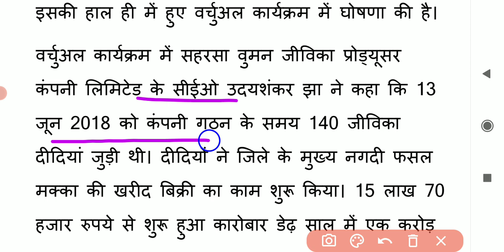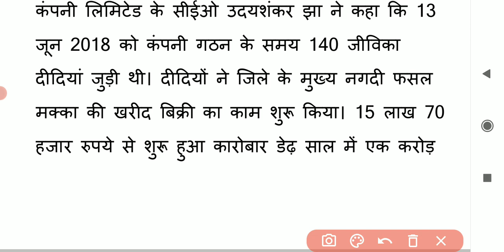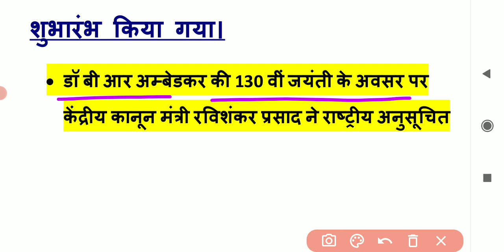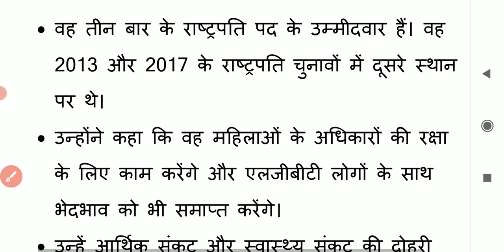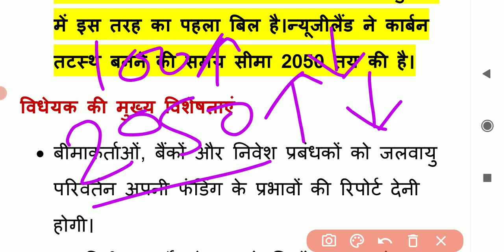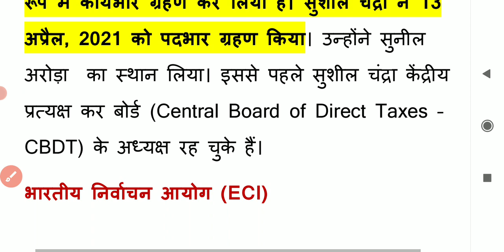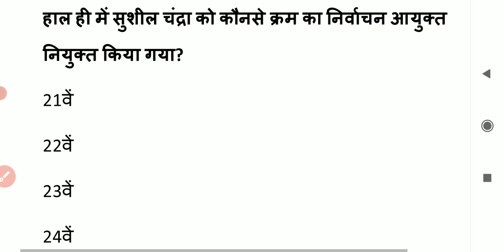बिहार राज्य विशेष DAILY CURRENT AFFAIRS 16th APRIL 2021 ।। BIHAR STATE SPECIAL CURRENT AFFAIRS ।।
@IAS Hindi
FOR PDF Of this Video Join Telegram group .Link given below